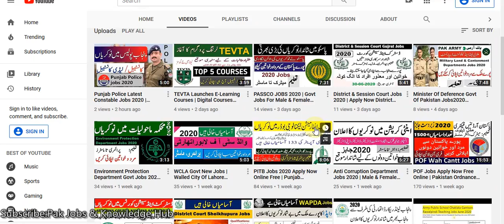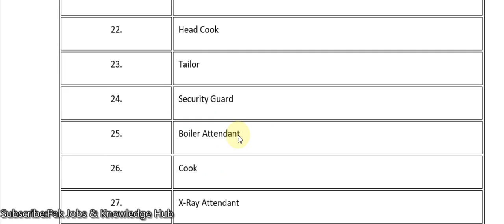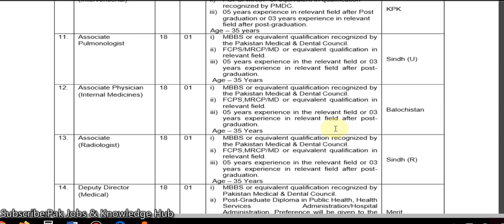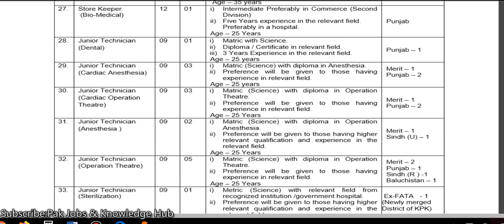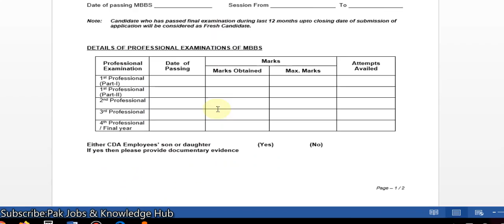CDA Jobs 2020| Govt Of Pakistan| Capital Development Authority Jobs 2020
Cda Invited Application for the following  post announce on a permanent basis form Apply Now From Over Pakistan Free Apply For Both Male & female